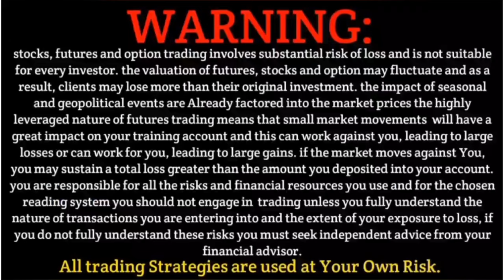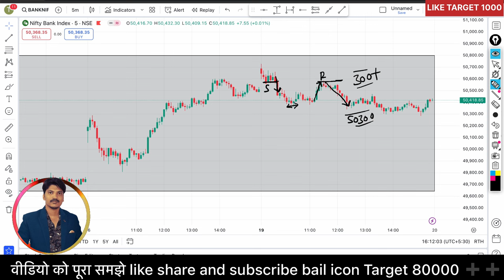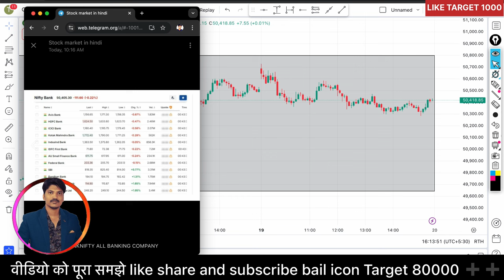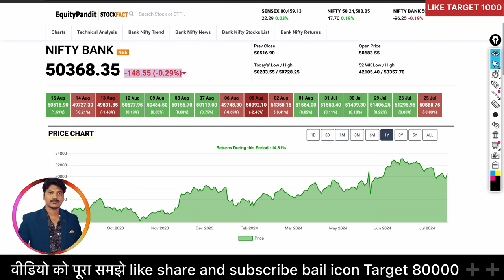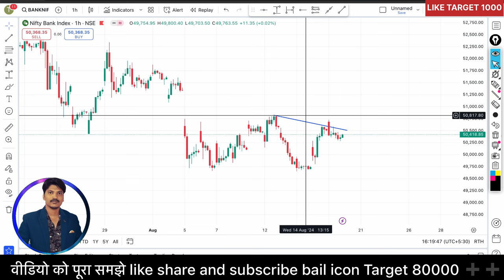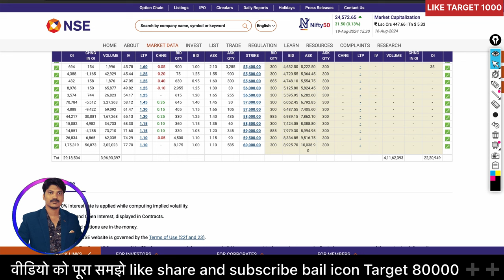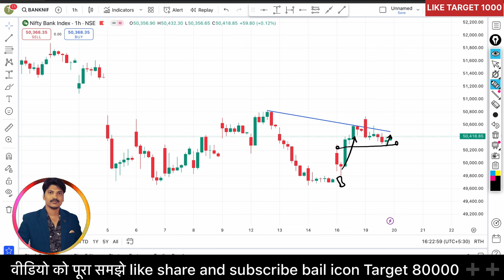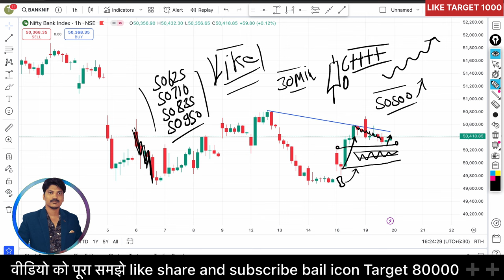Bank nifty tomorrow prediction For 20 August 2024 Tuesday || Bank Nifty Analysis for Tomorrow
Topics Covered

nifty analysis
banknifty analysis